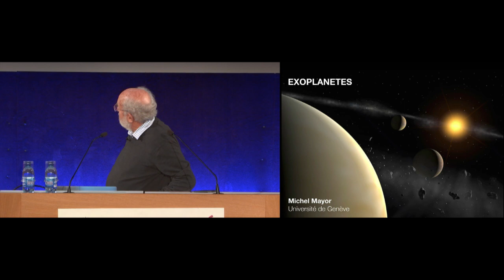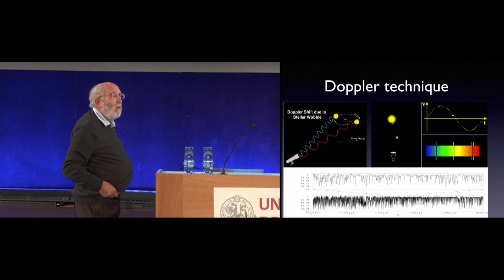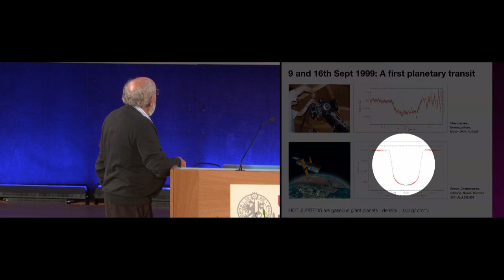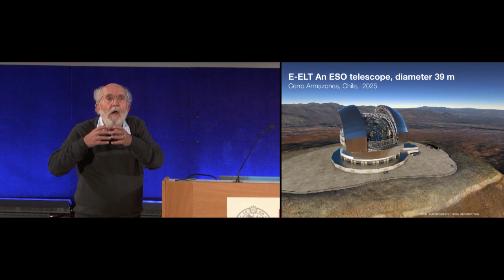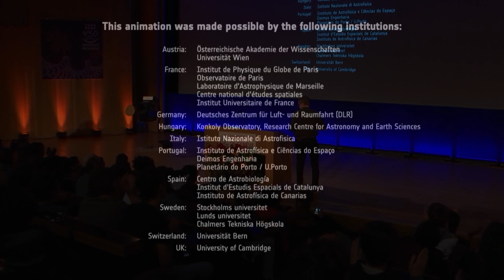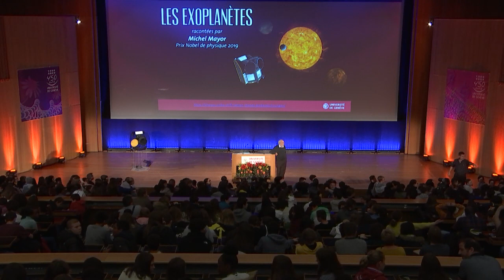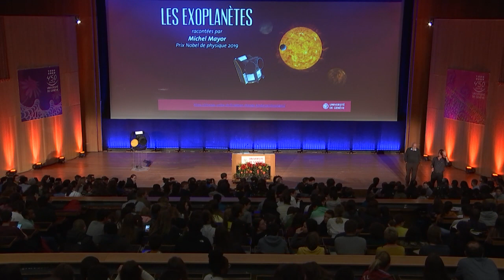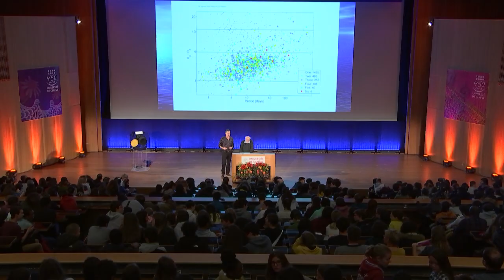Les exoplanètes racontées à des élèves par Michel Mayor, prix Nobel de physique 2019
Rencontre entre des élèves du secondaire et Michel Mayor, organisée mardi 17 décembre 2019, à l’occasion du lancement du satellite suisse CHEOPS. Le satellite a été développé par le Département d’astronomie de l’Université de Genève, l’Agence spatiale européenne et l’Université de Berne.

Lors de cet événement, les classes ont pu découvrir le métier d’astronome, comprendre ce qu’est une exoplanète et entrevoir les projets de recherche actuels dans ce domaine. Un moment d’échange avec le professeur Mayor est également proposé aux élèves à l’issue de la présentation.